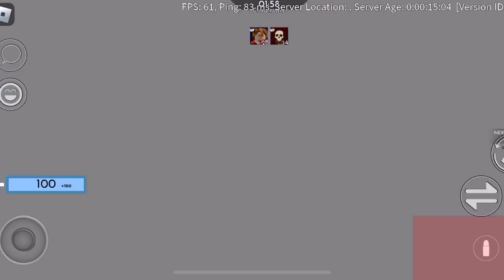A.J. vs Justin - Arsenal (CJ Battles Season 3)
Welcome to the third ever CJ Battles Competition where 16 of my friends battle it out for an epic CJ Battles Trophy and 200 Robux! In this video, A.J. and Justin battle it out in Arsenal!

Play the CJ Battles Game and find out how to activate the core!